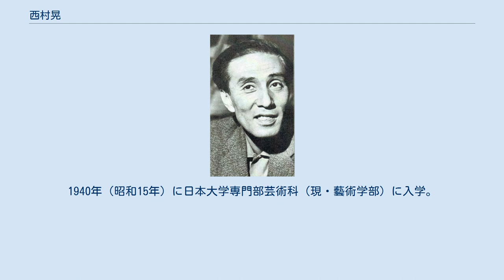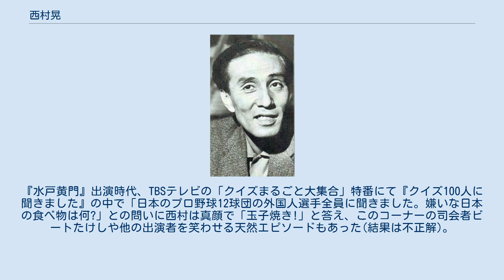西村晃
西村 晃（にしむら こう、1923年〈大正12年〉1月25日 - 1997年〈平成9年〉4月15日）は、日本の俳優、声優。
 日本初でありかつ東洋初でもあるロボットとされる「學天則」を製作した北海道帝国大学教授・西村真琴の次男。
後に映画『帝都物語』では父・真琴役を演じた。
 戦前の学生時代より、新し物好きの父より与えられたローラースケートを始め、日本のローラースケーターのパイオニアの一人として藤山一郎らと並ぶ知名度を既に得ていた。
 そんな父が大阪毎日新聞の論説委員だったために大阪に引っ越す。
1940年（昭和15年）に日本大学専門部芸術科（現・藝術学部）に入学。
大学在学中より、舞台に立つなどして活動していたが、1943年に学徒動員で兵役にとられる。
第二次世界大戦中は第十四期海軍飛行予備学生、末期には徳島航空隊の特攻隊員だった。
出撃機不良で基地に引き返し、その後終戦を迎えている。
この特攻隊員時代からの友人に、裏千家15代家元の千玄室がいる。
飛行予備学生だったある時、上官から特攻志願者を募る旨を通達されると、千に「自分は行きたくない」ともらしたが、上記の通り徳島に配属された。
この時の戦友は千と2人しか生き残っていない。
 戦後、復員してからは本格的に演劇活動を再開する。
1946年に東京芸術劇場の第一期生となる。
翌1947年に退団して東京青年劇場を結成。
1951年、新協劇団の準劇団員となり、1954年には岡田英次、木村功らと劇団青俳を立ち上げた。
 新劇俳優として活動する中、1951年に佐分利信監督作『風雪二十年』で映画デビューしてからは、映画やテレビドラマでも活躍。
1954年から製作再開した日活と本数契約を結んだのを機に、映画に出演し始めたが、日活プログラムピクチャーの中では悪役や敵役が多かった。
映画では『赤い殺意』での演技が認められ、数々の賞を受賞。
また、アニメや洋画の吹き替え等声優としても活躍した。
 1980年代に入るとテレビドラマでの活動が目立ち、1982年12月16日に『水戸黄門』で東野英治郎の後任として2代目水戸光圀役に就任し初主役となる。
1983年5月10日の収録から東野同様に悪役で売ってきた西村は180度転換しどこかとぼけた喜劇的要素を活かしそれまでの代名詞だった月形龍之介や東野に比して若々しいイメージからシティボーイ黄門と呼ばれ、1970年代から1980年代前半の生まれの世代には天下の副将軍に相応しい上品な振る舞いや風格から水戸黄門の代名詞として親しまれお茶の間の人気者となる。
だが1992年の第21部放送直後、長年連れ添った則子夫人が亡くなったショックもあり光圀役を降板、同年9月25日収録の最後の立ち回りのシーンでは涙目になっていた（光圀役として足掛け9年間、出演回数は283回であった）。
後任は佐野浅夫。
 1995年11月に食道癌の手術を受けこの時は元気に退院した。
1997年3月にスペシャルドラマ『黄落』の収録の時も元気だったが、同年4月14日夜に自宅で急性心不全を起こし、翌日4月15日午前6時半に死去。
74歳没。
葬儀は密葬で行い、葬儀委員長は生前の約束で千玄室が務めた。
死後、同年に放送された特別ドラマが最後の出演作品となった。
 川口浩が隊長を務め、危険な秘境を探検する『川口浩探検隊シリーズ』が始まる以前、「西村晃探検隊」があった。
 俳優養成所の舞台芸術学院の特別講師を務めたこともあり、市村正親が卒業後、俳優修行の一環として西村の付き人をしていた時期がある。
市村はその経験の中、西村本人と、周りに集まってくる名優たち（小沢昭一や三國連太郎ら）を見て「一流の役者の振る舞いや言動を知った」という。
 いずみたくが作ったざれ歌を歌っていた（人間バンザイ。1970年発売。作詞は山上路夫）。
一時期ラジオで流されたが放送禁止になってしまい、あまり知られていない。
「自民の先生がするときは、無理やり通そとなさいます、はあーなさいます」にはじまる政党編（1番）と、「数学の先生がするときは、角度かんがえなさいます〜」などの学校の先生編（2番）があったようである。
 『炎立つ』の第1部では『水戸黄門』でも共演した里見浩太朗と共演している。
撮影中の休憩時間、里見が西村に対して「ご隠居、江刺は初めてですか？」と声をかける場面もあった...